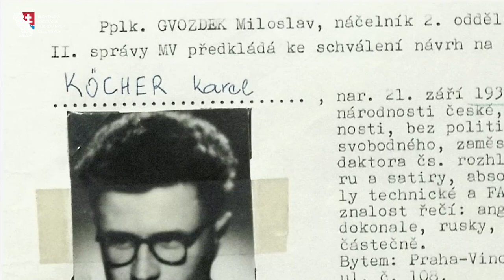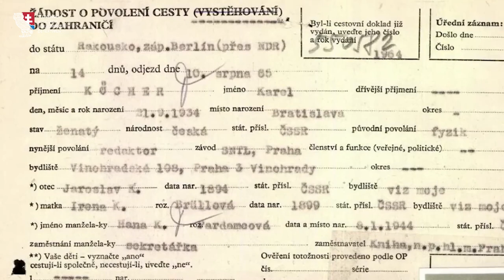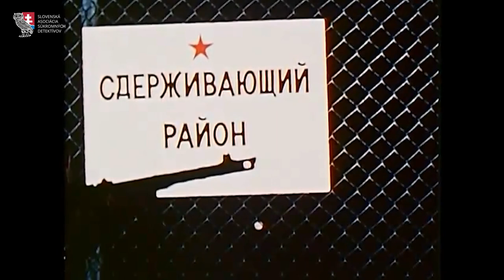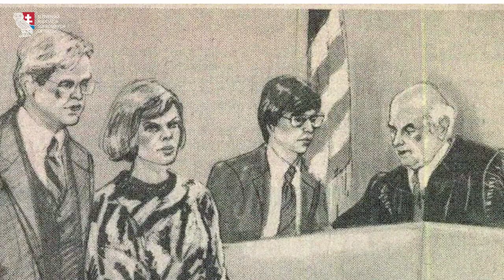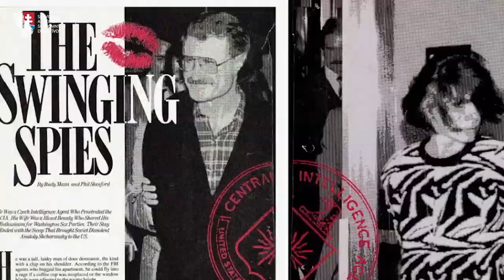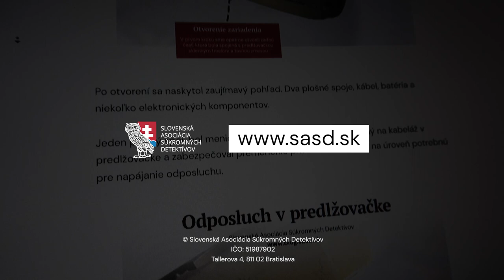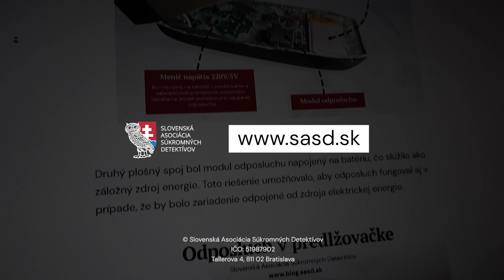Československý špión, ktorý sa infiltroval do americkej CIA - dokument SK CZ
Tento dokument ponúka podrobný a fascinujúci pohľad na život a kariéru Karela Köchera, jedného z najvýznamnejších československých špiónov, ktorý pracoval pre KGB a ŠTB počas obdobia studenej vojny. Dokument mapuje Köcherovu cestu od jeho počiatkov v oblasti špionáže až po jeho zatknutie, výmenu na Moste špiónov a následný návrat do východného bloku.

Dokument sa podrobne zameriava na Köcherovu špiónsku činnosť, jeho metódy a zručnosti, ktoré mu umožnili infiltrovať sa do najvyšších úrovní CIA a získať citlivé informácie pre svojich nadriadených v KGB a ŠTB. Skúma tiež úlohu a vzťahy medzi rôznymi tajnými službami, ako sú CIA, FBI, KGB a ŠTB, a ich súperenie v období studenej vojny.

Tento dokument je dôkladne vypracovaný a dobre zdokumentovaný s dôrazom na historickú presnosť a odborné poznatky. Vďaka zaujímavým rozhovorom s odborníkmi na špionáž, bývalými kolegami a súčasnými historikmi ponúka dokument nové pohľady a zaujímavé detaily o živote a práci tohto výnimočného špióna.

Asociácia sa zaväzuje pokračovať v tvorbe ďalších kvalitných dokumentárnych videí, ktoré sa budú zaoberať špionážnymi a detektívnymi témami, s cieľom informovať a vzdelávať verejnosť.

Jednou z hlavných priorít našej Asociácie je zabezpečiť, aby naši členovia poskytovali kvalitné služby a aby boli dostatočne odborní a zodpovední.

Preto naši členovia musia splniť prísne kritériá a požiadavky, aby sa mohli stať súčasťou našej Asociácie. Vyžadujeme od nich aj dodržiavanie etických a profesionálnych noriem, aby sme mohli zaručiť bezpečnosť a dôvernosť našim klientom.

Slovenská Asociácia Súkromných Detektívov zastrešuje iba profesionálov na plný úväzok s dlhoročnou detektívnou praxou.